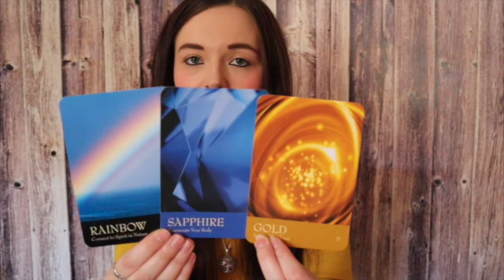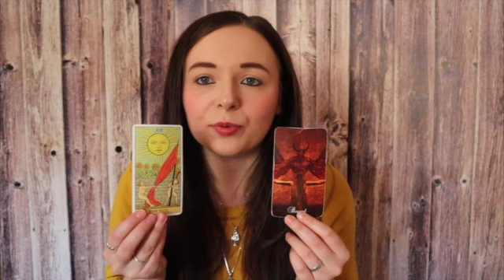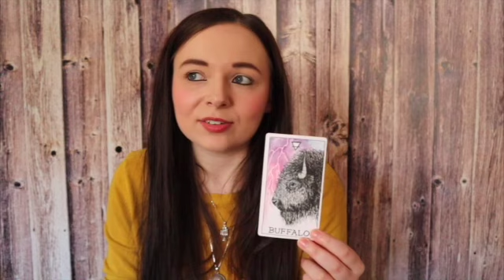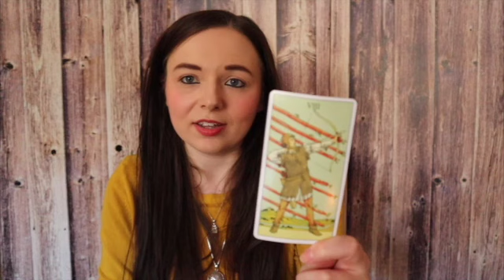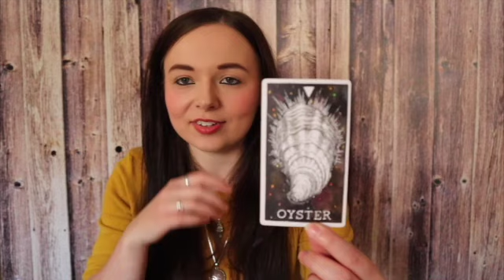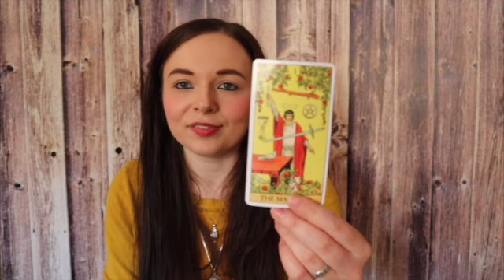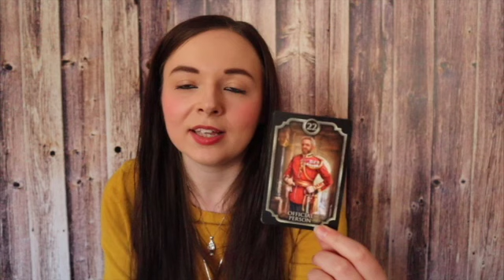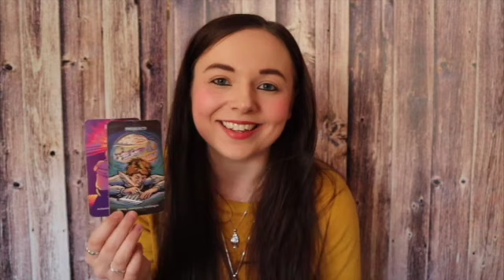PICK A CARD ✨ - What should you focus on?? What needs your attention?🦒🌷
Time Stamps:
RAINBOW 🌈 - 1:09
SAPPHIRE 💙-  15:26
GOLD 👑 - 45:18